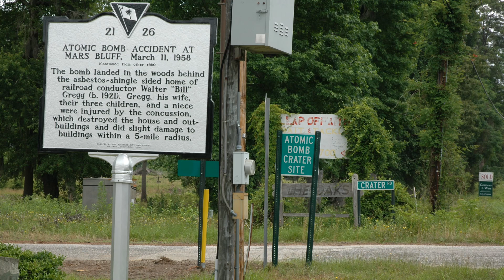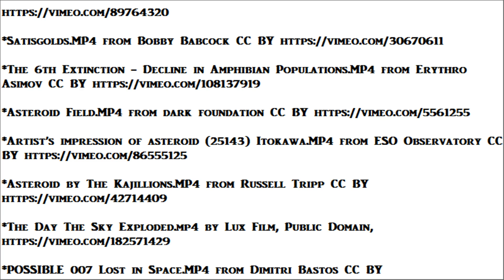FEMA Red Alert - Asteroid to Hit Earth - NASA confirms Earth Overdue for Massive Asteroid Impact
We won't have to wait millions of years for "the big one", an asteroid impact causing an extinction level event, that will threaten the survival of mankind.

If one has ever seen a disaster movie about an asteroid striking the Earth, the danger may never again be taken seriously.  One should fear rocks from space.  The frequency is so high of meteors entering our atmosphere every year, that we will not have to wait millions of years for "the big one".

Every day 50 tons of debris falls into our atmosphere from outer space.  Most of it is dust.  The rest are stony asteroids, a real threat at the size of one mile in diameter.  A massive amount of dirt would be vaporized on impact, filling the atmosphere with dust that would block sunlight for years, creating an ice age and severly limiting our ability to grow food.

The Earth is being monitored for infrasound signatures under the Nuclear Test Ban Treaty.  The equipment can detect a nuclear detonation and pinpoint it anywhere on Earth.  It also registers disturbances caused by large meteors hitting the earth, which happens about once a month.  So far most have fallen into the oceans or onto uninhabited land, with more kinetic energy than the atomic bomb dropped on Hiroshima.

240 times larger than Meteor Crater in Arizona, the largest asteroid impact zone on Earth was recently discovered.  Drilling for geothermal research at a depth of four kilometers, exposed deformed pieces of quartz, revealing the presence of a crater under the innocent looking plains of central Australia.

66 million years ago the colossal asteroid that killed the dinosaurs, penetrated a large oil field beneath the Yucatan Peninsula of Mexico.  Thick, black smoke was raised into the atmosphere and it spread across the planet.  The sun was hidden by soot, blocking ninety percent of solar rays.  This lasted for three years.  The global cooling and the drought that it caused, drove most land animals to extinction.  However the majority of species living in fresh water were able to survive, including the crocodile.

In the year 1490 after the black death killed one third of the population of Europe, retribution was visited on the source of the plague... China.  An asteroid disintegrated in the sky, above the prefecture of Qingyang.  Stones fell like rain, from the size of a water chestnut to the size of a goose egg.  More than ten thousand people were struck dead.  Those that survived fled from the city.

Deep inside a Russian forest in 1908 near the river of Tunguska, a meteor whose diameter was but a quarter mile, exploded at an altitude of five miles over the uninhabited area.  To document the destruction Soviet scientific teams spent ten years in study of this event, slogging through bogs and swarms of black flies.  They found all the trees in the blast area lying flat on the ground, over an area the size of Halifax County in Virginia, and they found and photographed ground zero.  Eyewitnesses in the backwoods, although watching the bright flash of the explosion at a great distance, were thrown off of their feet by the force of the blast.

When the "Big One" finally hits, the odds of being a witness are low.  But for those near ground zero we know exactly what they will see as the behemoth approaches, because in 2013 a near-miss was captured on video in Argentina, during a rock concert for the band "Los Tekis".  Observe, as the arrival of the juggernaut generates an electromagnetic pulse, which interferes with the sound and lights of the show on stage, followed by the screams of the spectators who believe they have only seconds to live.

NASA has been earning its funding by tracking three massive space rocks which could potentially strike the Earth, and reset our evolutionary clock back to zero.  On different trajectories, they will be making multiple passes through the neighborhood.  Between them these three asteroids will cross our orbit a total of 84 times, before they move on to threaten some other world.

NASA asteroid asteroide Argentina meteorito en Argentina meteorito verde Los Tekis
FEMA asteroid preparing for asteroid confirms 3 asteroids 2017 impact hitting earth 2017
hitting earth caught on tape hitting earth dinosaurs earth documentary russia Tunguska event extinction level event prank
simulation full movie